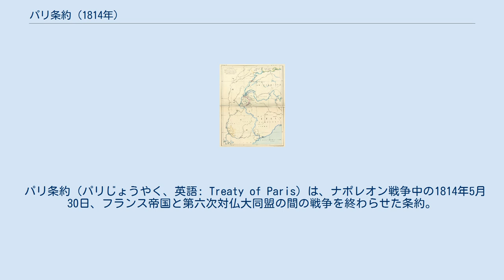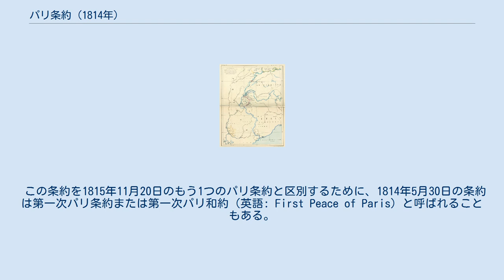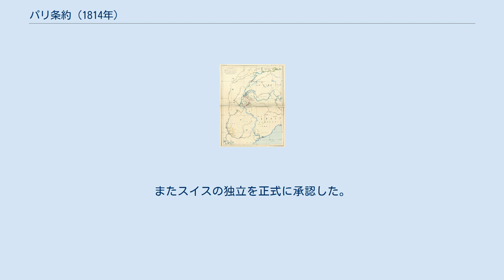パリ条約 (1814年)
1814年のパリ条約以降のフランス南東部国境。
 パリ条約（パリじょうやく、英語: Treaty of Paris）は、ナポレオン戦争中の1814年5月30日、フランス帝国と第六次対仏大同盟の間の戦争を終わらせた条約。
 この条約は4月23日にアルトワ伯シャルルと大同盟の間で締結された停戦協定に続くものであった。
条約により、フランスとグレートブリテン及びアイルランド連合王国、ロシア帝国、オーストリア帝国、プロイセン王国の間で平和が成立した。
大同盟側は3月のショーモン条約で戦争の目標を定めた。
ポルトガル王国とスウェーデン王国も条約に署名したほか、スペイン王国は7月に署名した。
平和交渉は5月9日にシャルル＝モーリス・ド・タレーラン＝ペリゴールが当時亡命していたブルボン家のルイ18世を代表して大同盟と行った。
大同盟はフランスの国境線を1792年時点の状態に戻すとともに、フランスの隣国の独立をナポレオン・ボナパルトの敗北後に回復することに同意した。
しかし、大同盟は全員が同じ条約に署名したわけではなく、それぞれ単独でフランスとの条約を締結したことで、個別に条約の内容を変更することができた。
 戦闘を終結させたほか、条約は最終的な講和の草案も提供した。
第32条によると、最終的な講和は条約締結から2か月内、ナポレオン戦争の全ての交戦国の間の会議で決定される。
この条項により、ウィーン会議が1814年9月から1815年6月まで行われた。
草案の内容はブルボン家の王政復古を乱さないよう、寛大な条件であった。
すなわち、1792年6月1日時点のフランスの国境線が確認されたほか、ザールブリュッケン、サールルイ、ランダウ、モンベリアル伯領、サヴォワの一部であるアヌシーとシャンベリ、アヴィニョン、コンタ・ヴェネッサンを獲得、さらに戦争中に得た戦利品を保持することが許される代わりに植民地をいくつか割譲した。
 この条約を1815年11月20日のもう1つのパリ条約と区別するために、1814年5月30日の条約は第一次パリ条約または第一次パリ和約（英語: First Peace of Paris）と呼ばれることもある。
 条約はいくつかの国の間で領土を再分配した。
特にフランスが1792年1月1日時点で維持していた領土の回復が定められた。
例えば、グアドループの回復が定められたが、グアドループはイギリスが1813年にスウェーデンに譲渡していた。
このとき、スウェーデンは賠償金として2400万フランを受け取り、フアダループ基金が設立される結果となった。
例外はトバゴ島、セントルシア、セーシェル、モーリシャスのみであった。
イギリスはマルタ島を維持した。
条約は1795年のバーゼルの和約でスペインからフランスへ割譲されたサント・ドミンゴ総督領の返還を定めた。
 条約が大同盟諸国の元首とフランス王ルイ18世の間で締結されたため、条約はブルボン家によるフランス王政を承認した。
 条約は5年の期間でフランスの奴隷貿易を廃止した（一方奴隷制度自体は維持した）。
またスイスの独立を正式に承認した。